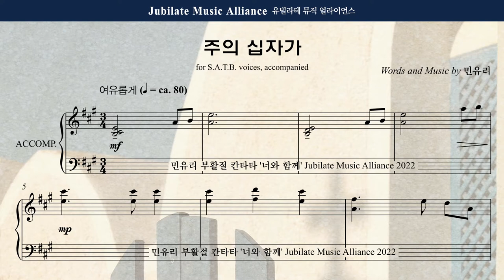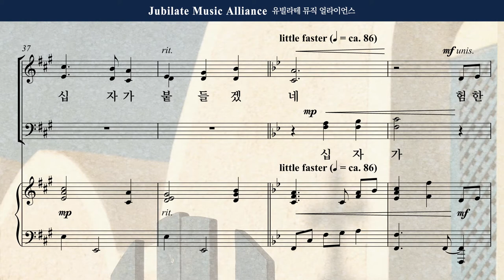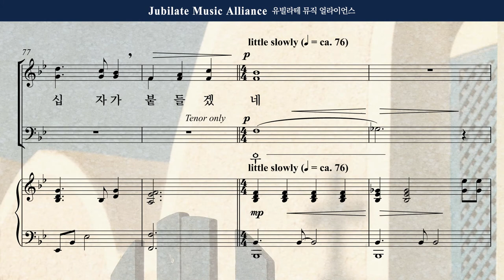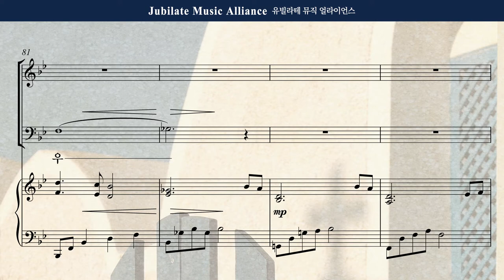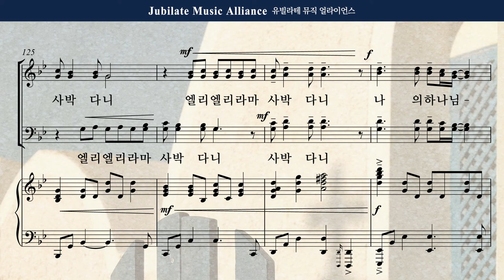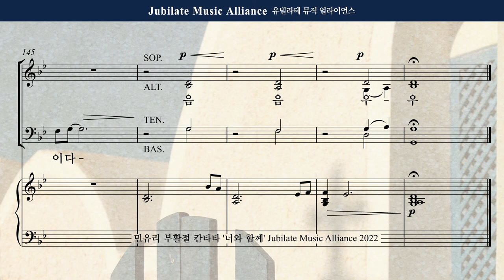[부활절 칸타타] 민유리 - 너와함께 4. 주의 십자가_Soprano